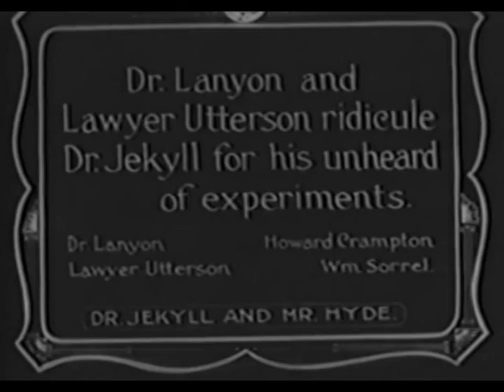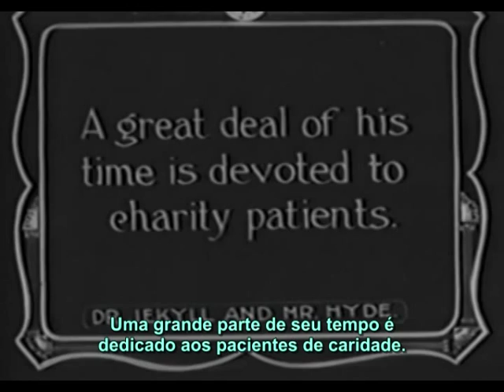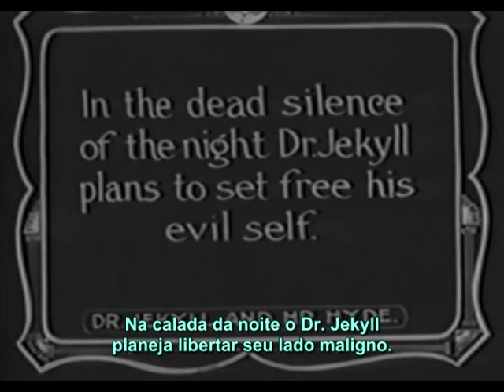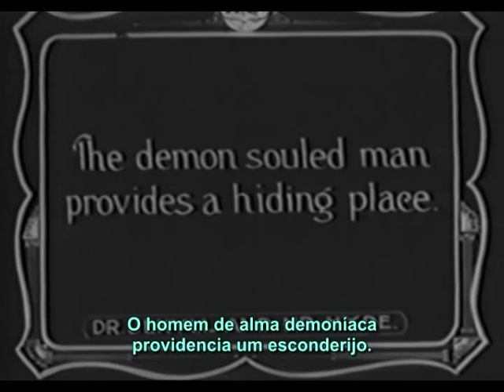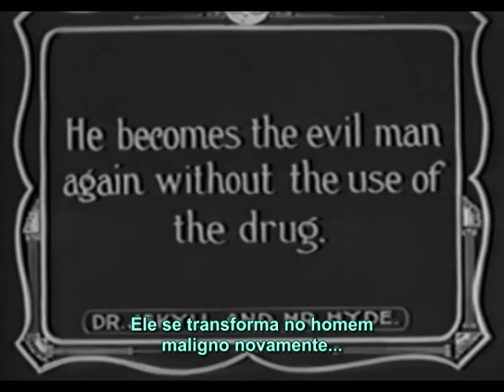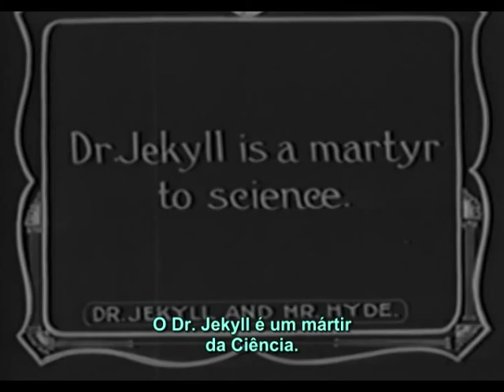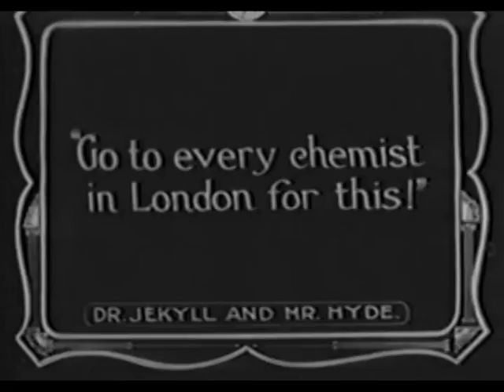Dr. Jekyll and Mr. Hyde (1913), de Herbert Brenon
Dr. Jekyll and Mr. Hyde / O Médico e o Monstro
Produção: Carl Laemmle. Direção e roteiro: Herbert Brenon.
Curta-metragem produzido por Carl Laemmle, pela Independent Moving Pictures, que mais tarde seria o chefão dos estúdios Universal, onde realizaria alguns dos primeiros clássicos do horror. Este curta é uma das versões mais obscuras do livro de Robert Louis Stevenson, que foi adaptado às telas em várias ocasiões nos primórdios do cinema (pelo menos uma vez em 1912, duas em 1913 e três em 1920). O famoso astro dos palcos King Baggot assume o papel duplo nesta adaptação.